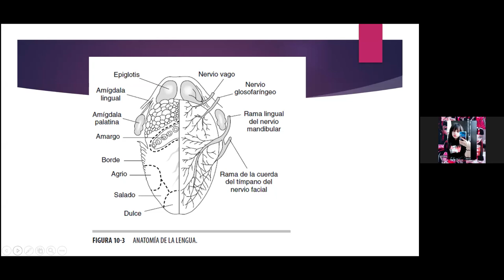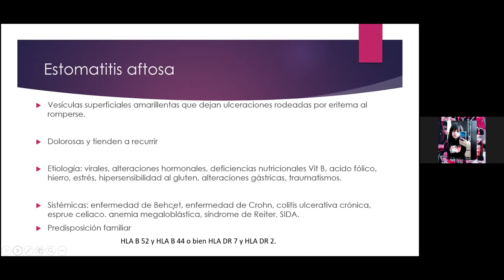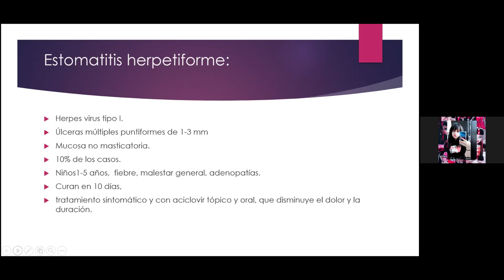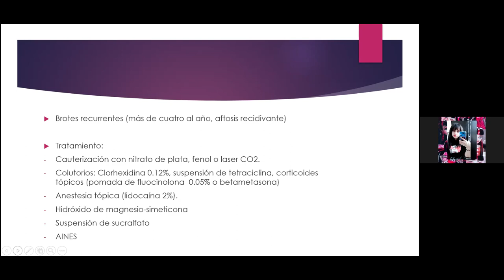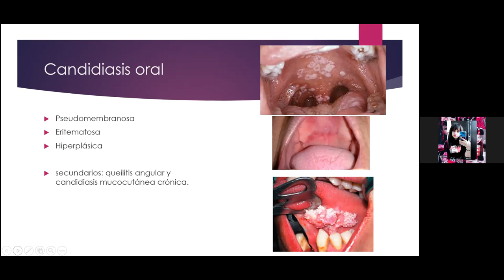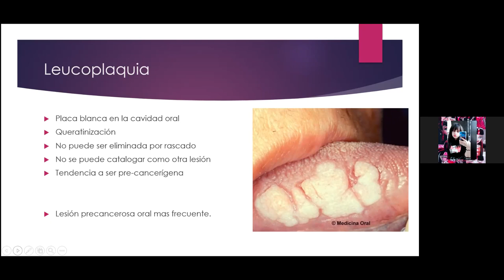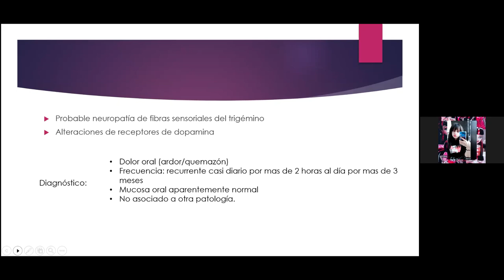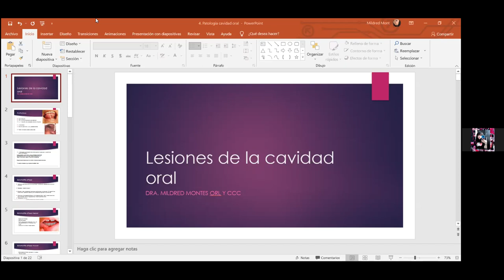OTORRINO 1: LESIONES DE LA CAVIDAD ORAL